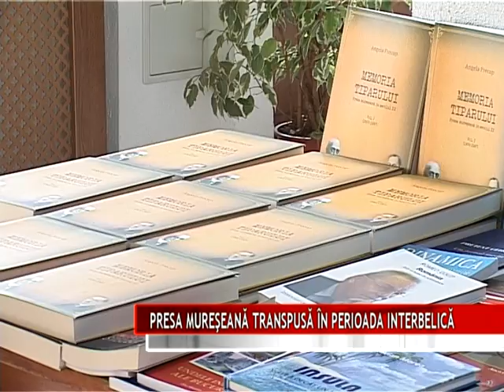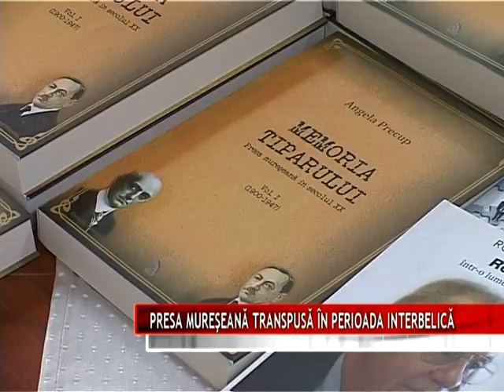PRESA MUREŞEANĂ TRANSPUSĂ ÎN PERIOADA INTERBELICĂ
Încă din data de  24 august 2015, municipiul Tîrgu Mureş este gazda Festivalului Internaţional al Televiziunilor şi Producătorilor Independenţi Simfest aflat la cea de-a XII a ediţie. În cadrul Zilelor Limbii Române, sub egida  Simfest, jurnalista tîrgumureşeană Angela  Precup a lansat în data de 28 august, primul volum intitulat „ Memoria tiparului. Presa mureşeană în secolul XX”.